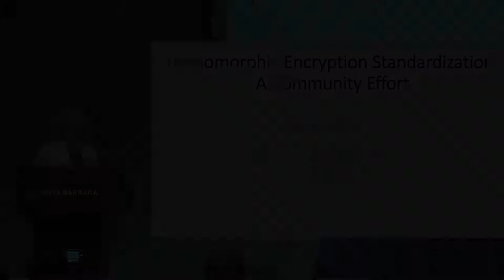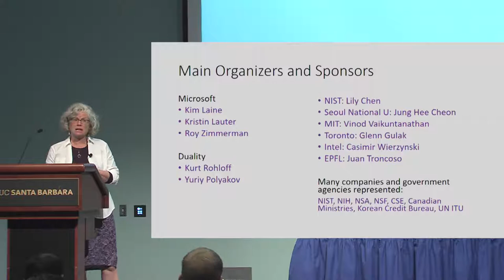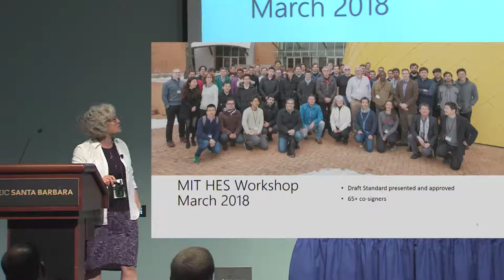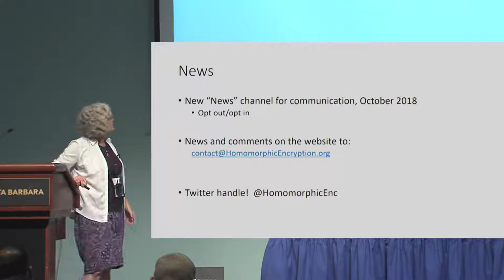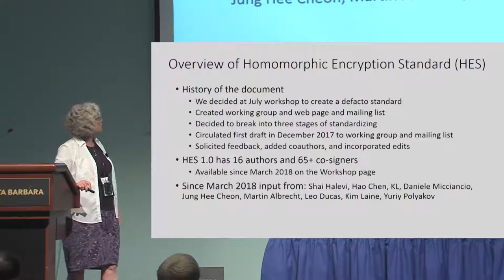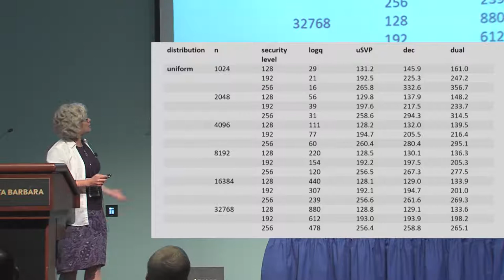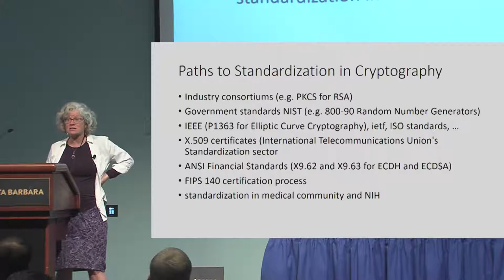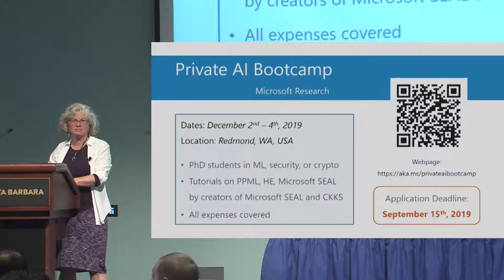HomomorphicEncryption.org - a community effort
Presentation by Kristin Lauter (Microsoft) at ACS'19.

Abstract: This talk will describe the formation and launch of this 2-year old community to standardize Homomorphic Encryption.  There will be information on how to get involved and time for questions and discussion.